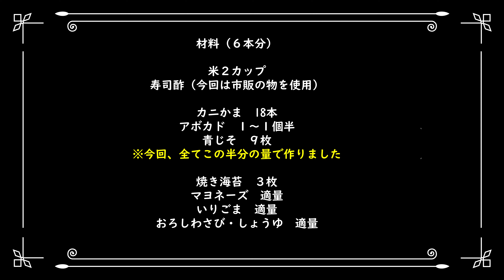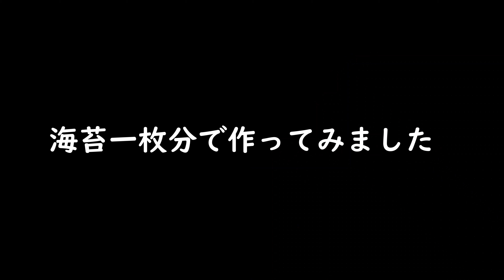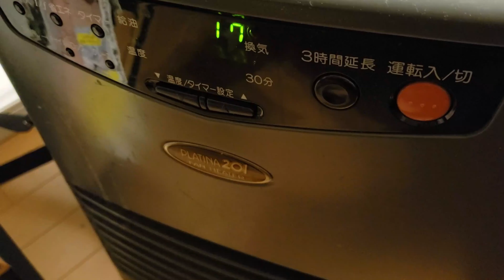【栗原はるみさん】雑な人ほど上手く出来る寿司&節分の日のお弁当【裏巻き寿司】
春先は、節分やひな祭りなどでお寿司を作る機会もと多いかと思います。

私は不器用なので、きれいな太巻きは作るのが大の苦手。二種類しか作りません。(ドヤァ)
今日はその一つ、🥑、カニカマ、大葉の簡単な裏巻き寿司を作ってみました。
レシピは栗原はるみさんのものです。

あと、節分の日のお弁当作りも撮ってみました。